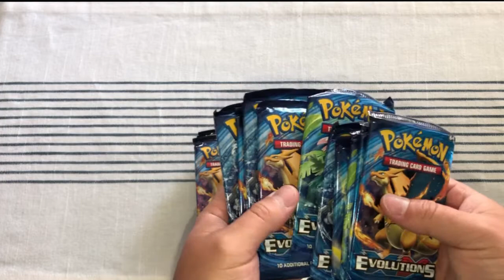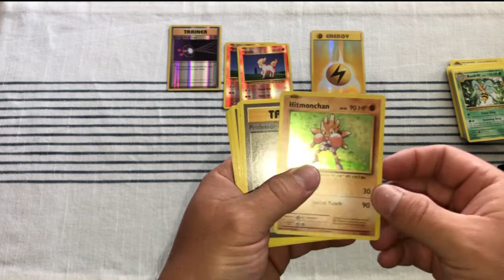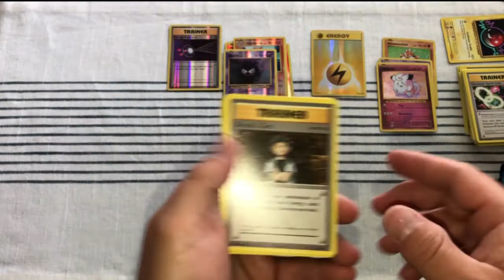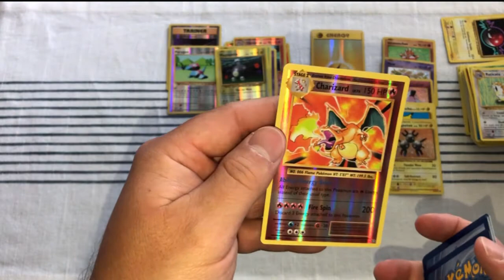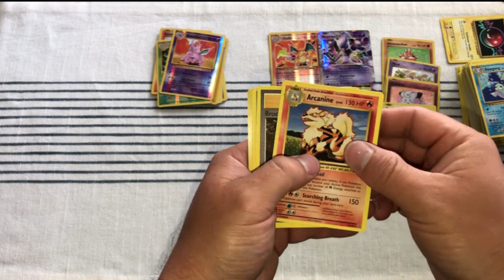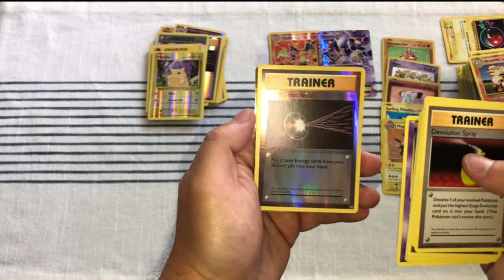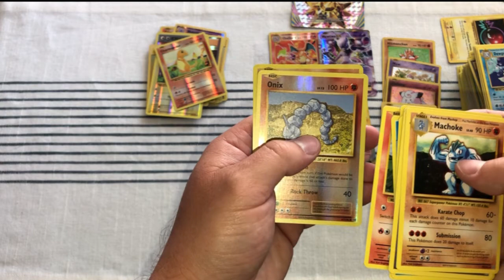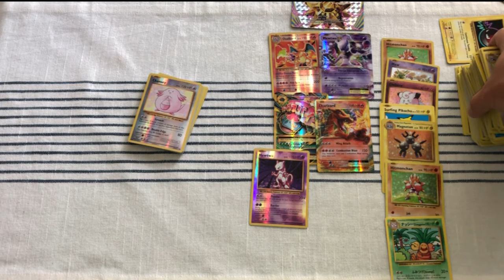Opening Random Pokemon Evolutions Set Booster Packs! Did I Pull Charizard??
I open up a bunch of random Pokemon Evolution Set booster packs I got from tins and boxes. Evolutions is one of my favorite sets and really brings back the nostalgia while giving some great new cards. Let's see what the pull rates are on these packs!